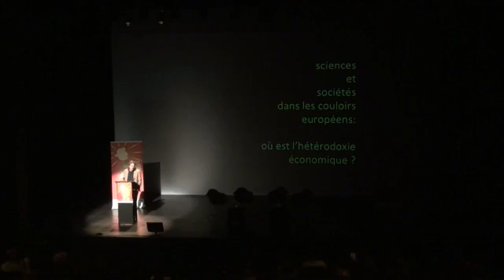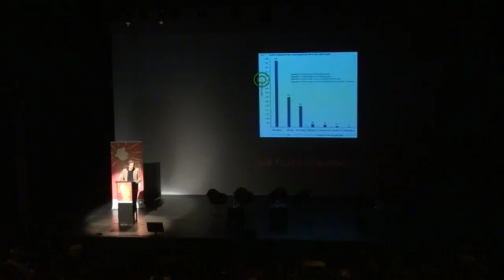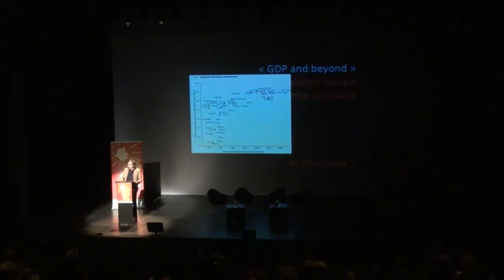Tom Bauler IGEAT ULB Sciences et société dans les couloirs européens où est l'hétérodoxie